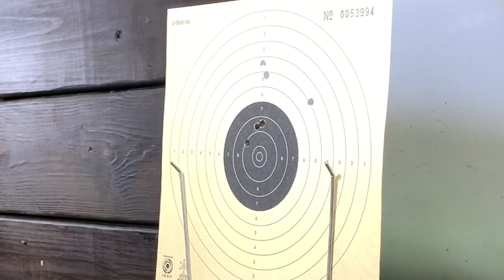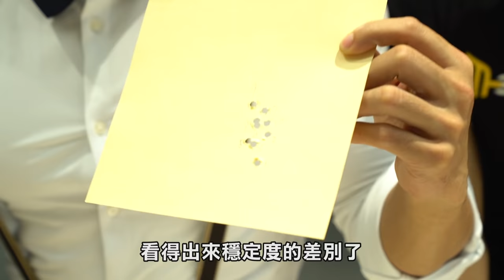猛男激戰【正妹手槍國手】30連發竟射到她陷入苦戰？！feat.吳佳穎│健人腳勤│ 2021ep13